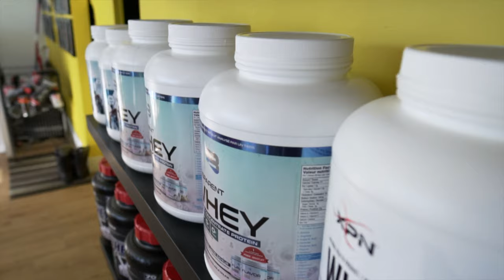TRAINING DE BRAS AU FOBUSS NUTRITION | VLOG 075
On vous montre un entrainement de bras avec Jonathan Forcier et on visite sa boutique le Fobuss nutrition.

Bonne écoute!

Quantum Training